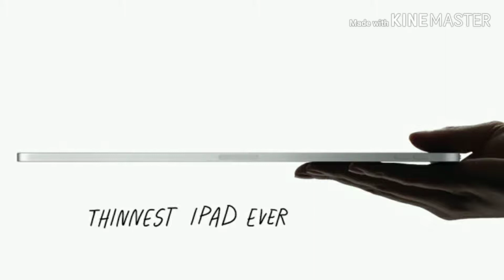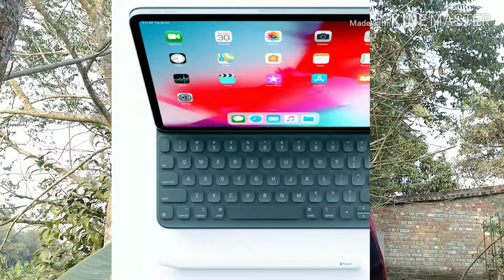Apple iPad & iPad Pro Review || Apple iPad & iPad Pro all features details in Hindi